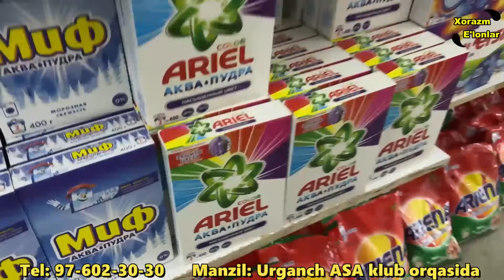ЖАХОН БОЗОРИ УРГАНЧДА | БАРЧАСИ 10.000 СУМ BAYRAM YANGILIKI